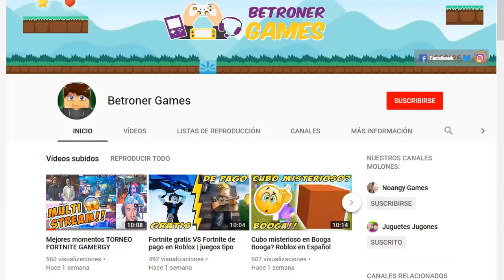Rebirth Roblox Speed Simulator 2 | Isla de magma | Guía Tutorial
Nueva actualización de Roblox Speed Simulator 2 en español, hago un rebirth después de llegar al nivel cien y os enseño la magma island. Seguir mi tutorial para subir rápido de nivel.

Para entrar en los sorteos de ROBUX GRATIS de cada semana, solo tienes que estar suscrito al canal de Noangy y al mío con la campanita activada. Deja tu usuario en los comentarios de los vídeos y ya estaras participando! :D